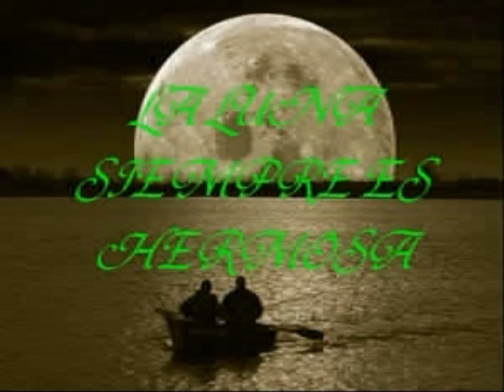La Luna, vídeo hecho por niños / The Moon, made by children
Vídeo sobre la Luna realizado íntegramente por alumnos de los colegios: CEIP 'La Moraña' de Arévalo (Ávila) y CRA 'Los Regajales' de Nava de Arévalo (Ávila) en el Centro Rural de Innovación Educativa Naturávila (CRIE Naturávila) de Ávila (Spain). Fotografías: NASA, ESA, JPL, ISS.